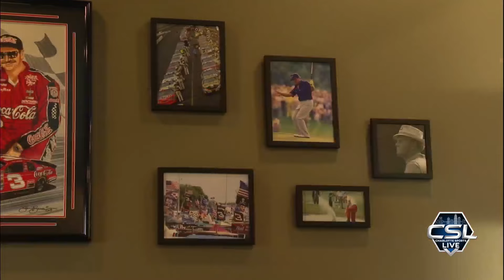NASCAR stars lift the veil on Statesville's illustrious 500 Club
In racing, when someone says, “the 500 Club,” you may think Daytona, Darlington, or even the Indy 500, but the 500 Club is in Statesville.